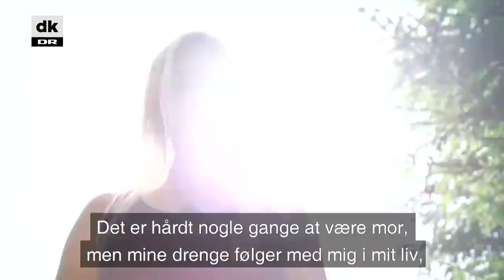32-årige Stefanie er ekspert i 'grimme' dyrelyde | dr.dk - DK WAI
Stefanies familie jager med bue og pil 🏹
Hvad laver du med din familie?